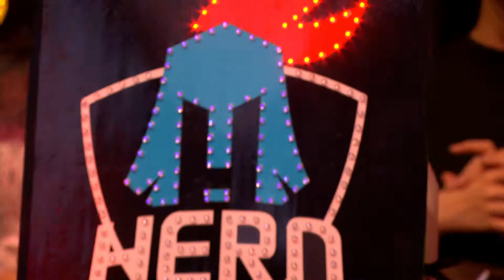2018KPL春季赛 W9D2 WF D vs Hero久竞 1 （2018.5.17）